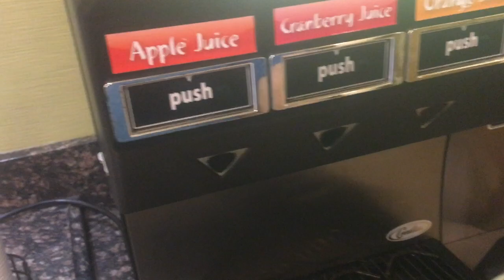YUM 😋 AGAIN 🍳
Treating myself to a little bit of second helpings